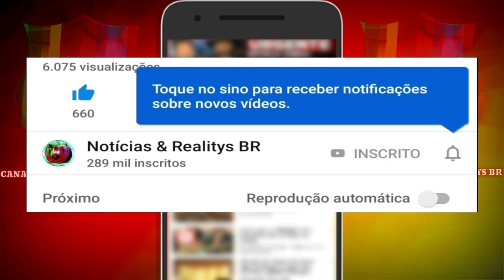Choro na Record: aos 59 anos, querido Jornalista do Cidade Alerta, comunicado chega.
Choro na Record: aos 59 anos, querido Jornalista do Cidade Alerta, comunicado chega. Seja bem vindo a mais um vídeo!

Nosso intuito não tem como objetivo ofender ninguém. Caso tenha algum conteúdo que publicamos e que alguém se sinta ofendido por gentileza entrar em contato conosco via e-mail. Seja bem vindo a mais um vídeo!